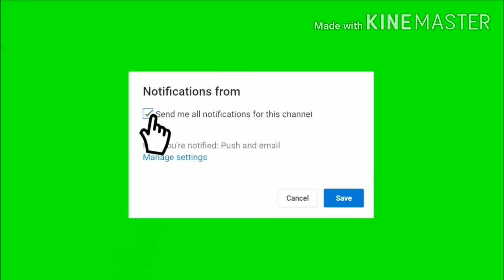Artificial insemination कैसे करे डाक्टर से बातचीत AI in dairy animals ,how to AI in cow & buffalo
पशु गर्भाधान की तकनीक की जानकारी ए आई डाक्टर के द्वारा